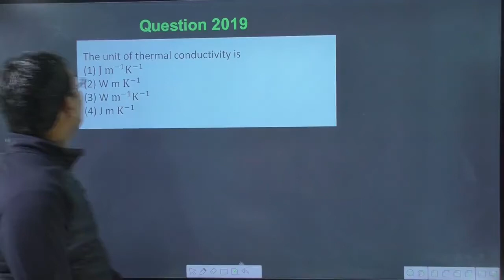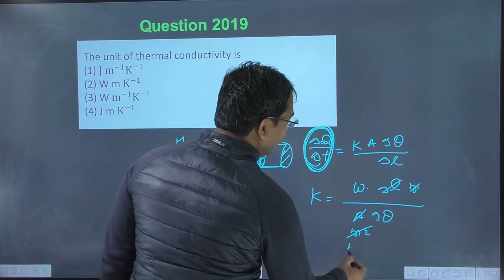the units of thermal conductivity is